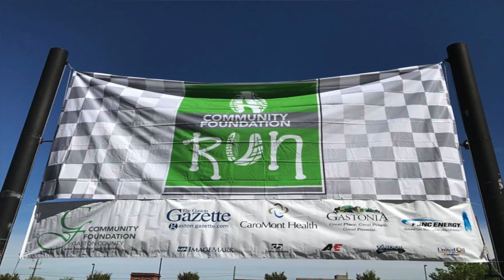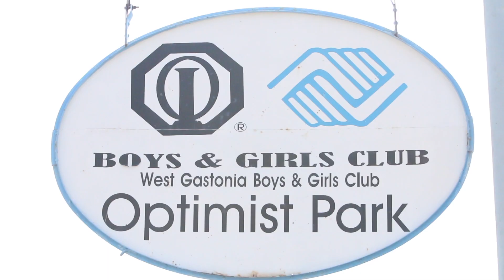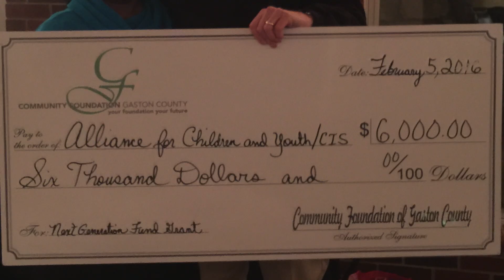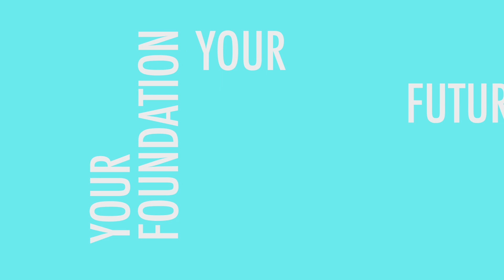Community Foundation of Gaston County - 2017 Allen H Sims